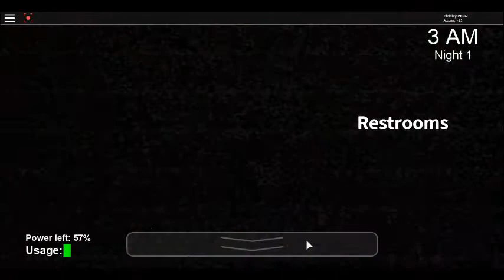Five Nights At Freddys Night 1